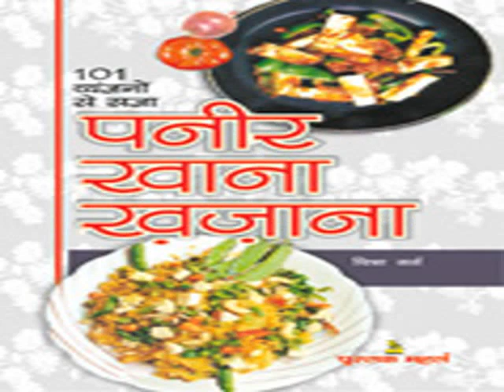khana khazana recipes in hindi